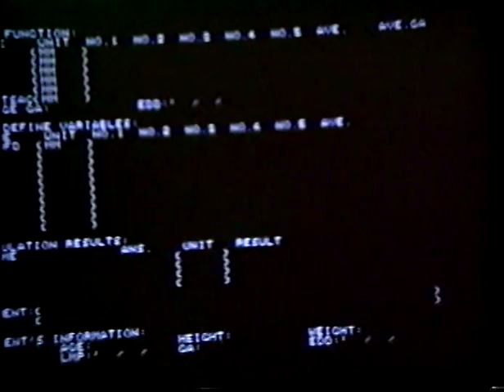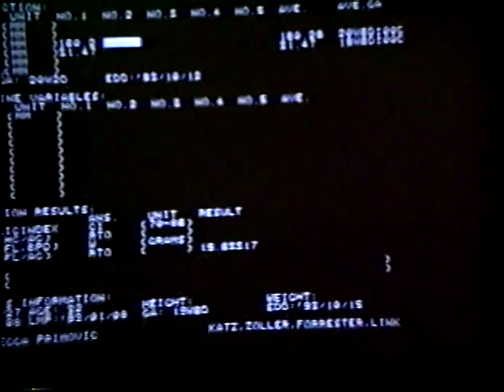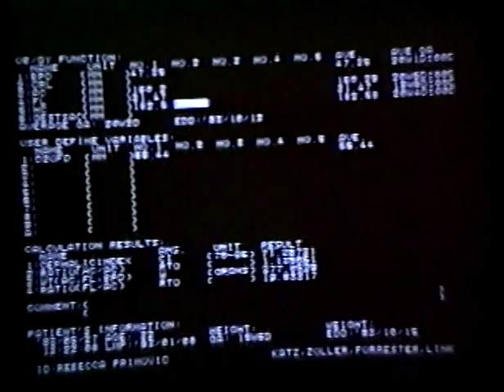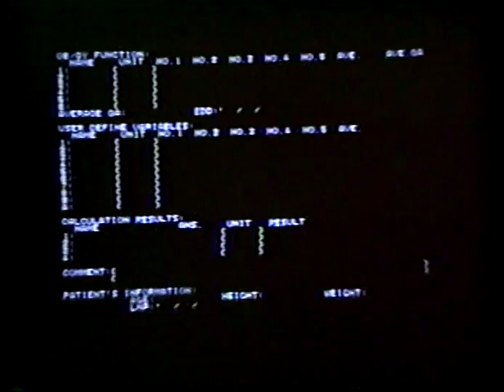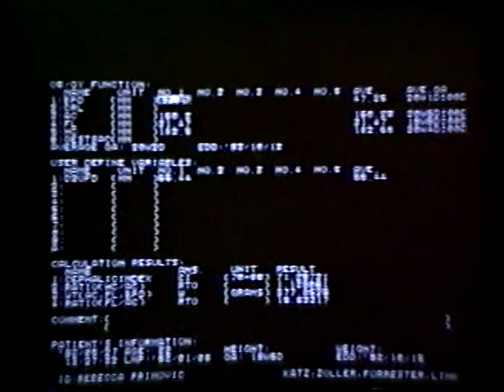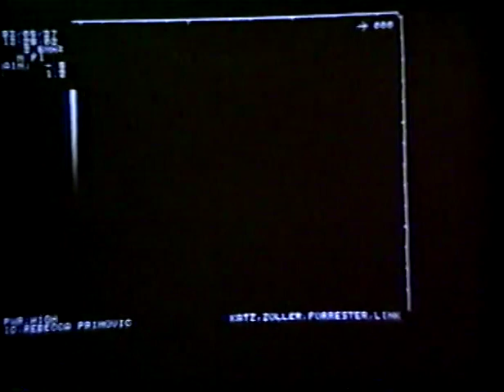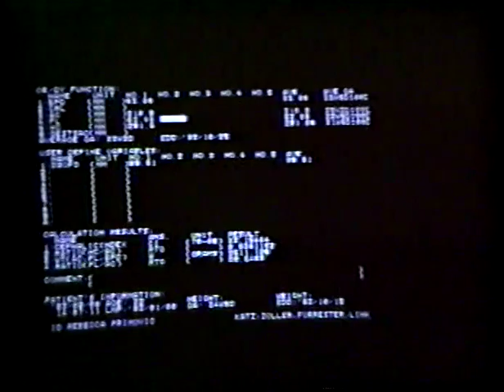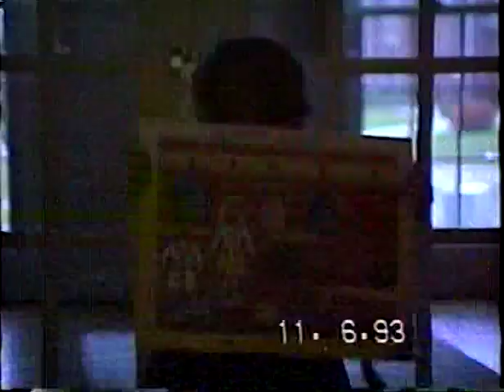Primo JR 6